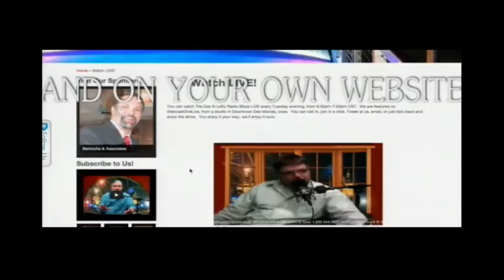Common Core Update - October 2015 with Dr. Karen Effrem and Jane Robbins